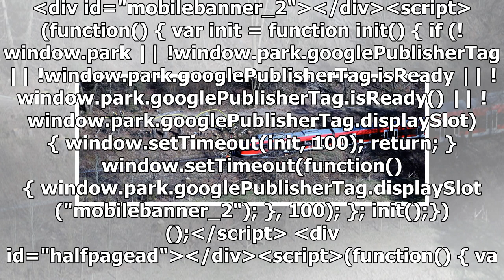A 4 bei Dinslaken Richtung Arnheim gesperrt: Motorradfahrer prallt auf der A 3 gegen Wohnmobil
23. April 2020 um 15:55 Uhr A 4 bei Dinslaken Richtung Arnheim gesperrt : Motorradfahrer prallt auf der A 3 gegen Wohnmobil Ein Hubschrauber flog den Verletzten ins Krankenhaus. F...